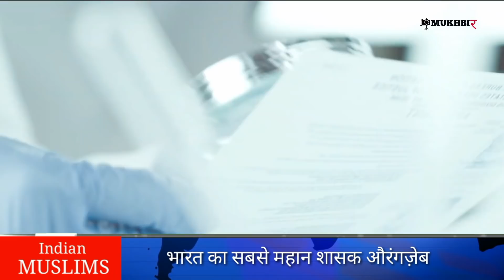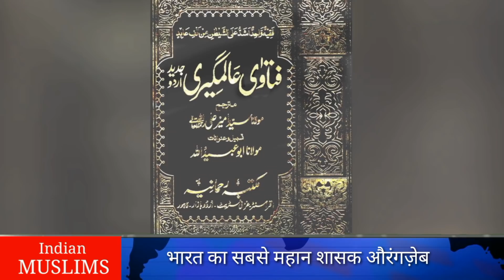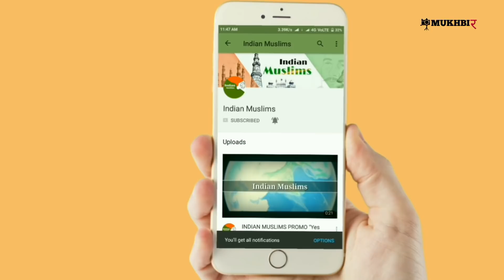भारत का सबसे महान शासक औरंगज़ेब | India's Most Powerful Ruler | Aurangzeb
Here In this Video We Talk About India's Most Powerful Man Named Aurangzeb. Aurangzeb  was the Richest Man of the Indian History. He was A Great Mughal Ruler. In His Era Afganistan and Iraq Was the part of india. In The field of Science and Technology Aurangzeb Make India Great. In the ruling of Aurangzeb india Have 25% GDP of the World, if You want to Know Who is Aurangzeb, Please watch this video.

इस वीडियो में  भारत के सबसे महान शासक औरंगजेब के बारे में बात की गई है। औरंगजेब भारतीय इतिहास के सबसे अमीर व्यक्ति थे उनके को मत में दुनिया का 25% पैसा भारत में था। औरंगजेब के शासनकाल में भारत की सरहदें अफगानिस्तान से लेकर इराक तक फैली हुई थी और उन्होंने ही अखंड भारत का निर्माण किया था। साइंस और टेक्नोलॉजी के क्षेत्र में औरंगजेब ने कई क्रांतिकारी काम किए। अगर आप औरंगजेब के बारे में रोचक तथ्य जानना चाहते हैं तो इस वीडियो को जरूर देखें।

اس ویڈیو میں ہندوستان کے سب سے بڑے حکمران اورنگزیب کے بارے میں بات کی گئی ہے۔اورنگزیب ہندوستان کے سب سے سے امیر حکمران تھے ان کے دور میں میں دنیا کی 25 فیصدی دولت ہندوستان میں تھی۔سائنس اور ٹیکنالوجی کے شعبے میں اورنگزیب نے کئی بہترین کارنامے انجام دیے ۔ اگر آپ اورنگزیب کے بارے میں دلچسپ جانکاریاں حاصل کرنا چاہتے ہیں تو اس ویڈیو کو ضرور دیکھیں۔

Stay Tune.